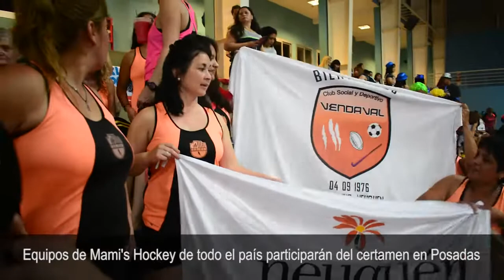Arrancó con más de 40 equipos el torneo de Mami's Hockey